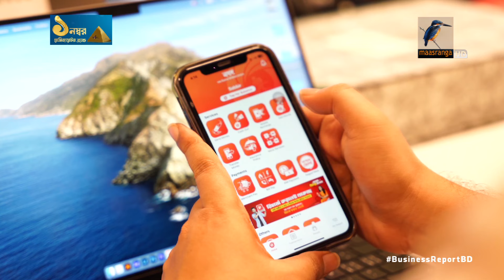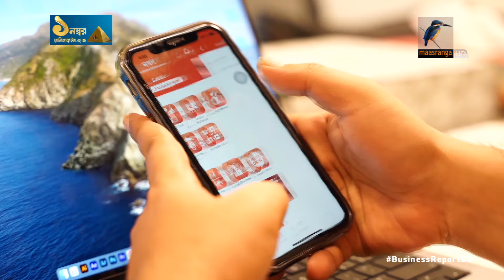আসছে নগদের ডিজিটাল ব্যাংক | Nagad | Digital | BDEconomy | Bank | DigitalBank | Business Report 2024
আসছে নগদের ডিজিটাল ব্যাংক | Nagad | Digital | BDEconomy | Bank | DigitalBank | Maasranga Business Report 2024

কবে চালু হচ্ছে নগদের ডিজিটাল ব্যাংক?